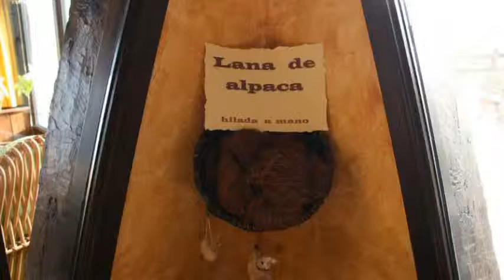Agroturismo Maddiola en San Sebastián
Agroturismo Maddiola es una Casa rural de San Sebastián ubicada en Padre Orkolaga 161.